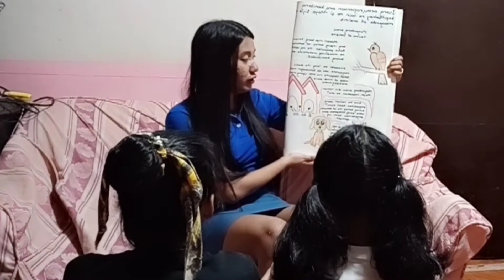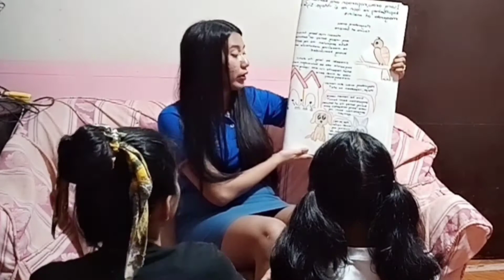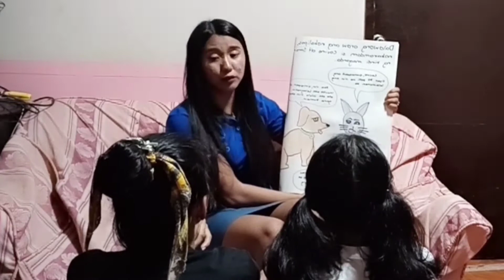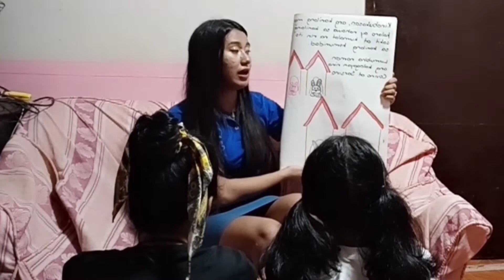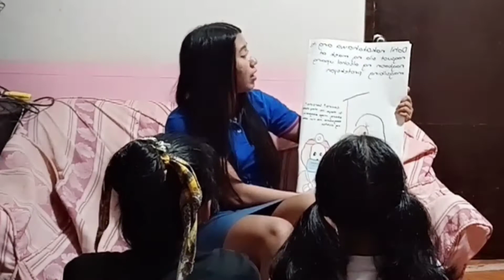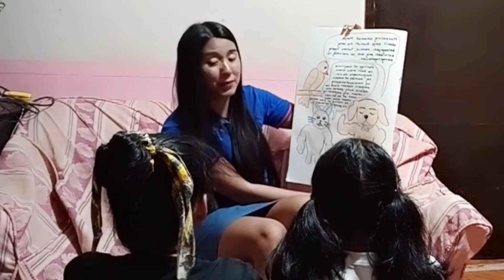BIG BOOK: A SAMPLE by Trisha Mae D.S. Zapata BECED 3A